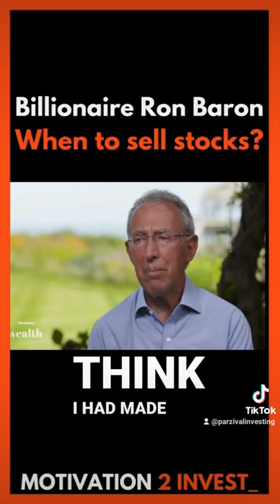Billionaire Ron Baron's Mindset behind holding stocks